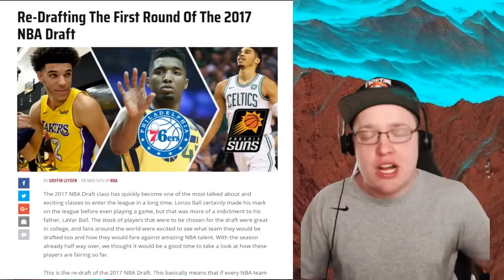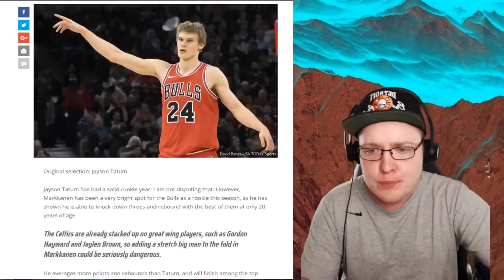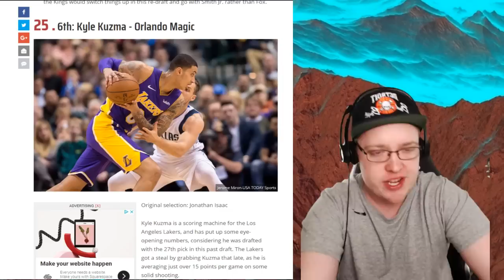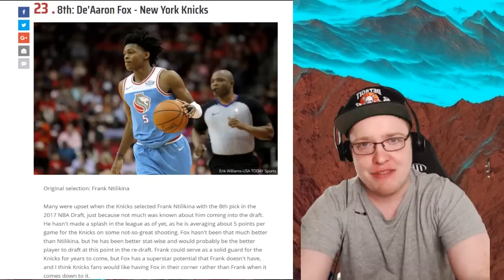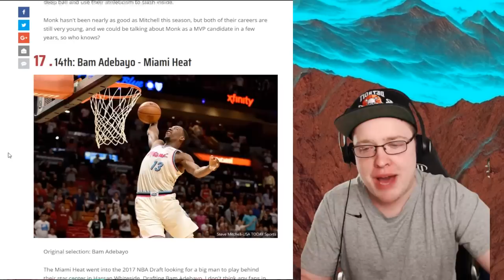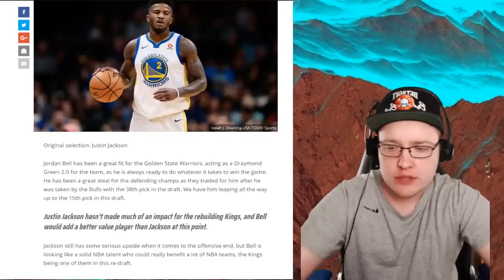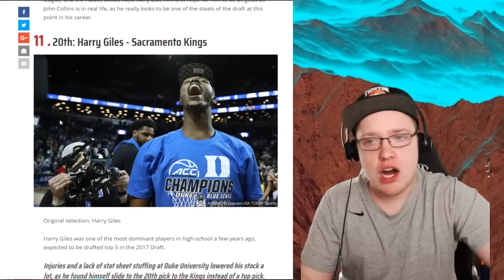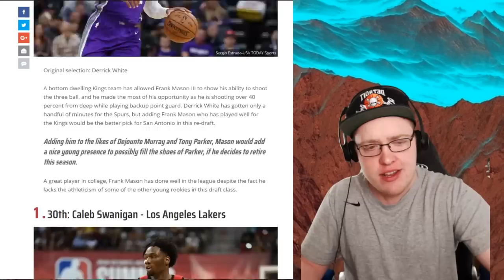Re-picking The 2017 NBA Draft! (Who Would You Draft First?)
With the 1st pick in the 2017 NBA Draft...The Philadelphia 76ers select...